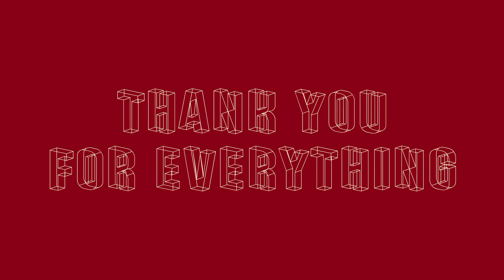ÂME DAMNÉE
0:00 - HARLOT. CYPRIAN. COCOTTE
11:04 - SINNERS ARE PROPHETS
12:37 - RAZORS x ECSTASY
20:44 - ANGEL CANNIBALISM
33:21 - DESCENTS INTO OVERCONSUMPTION
44:02 - LULLABY FOR A FALLEN ANGEL
50:28 - THANK YOU FOR EVERYTHING